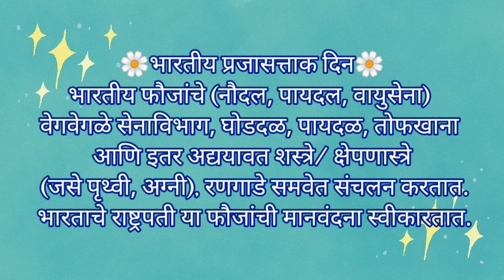🌺॥श्री॥🌺 श्री राम आणि २६ जानेवारी विशेष सुंदर रांगोळी | simple & easy rangoli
designs

Dipawali rangoli, Diwali rangoli, rangoli with

dots, Lakshmi Pujan rangoli designs,

vasubaras rangoli, raksha bandhan rangoli,

Nag Panchami rangoli, Tulsi Lagna rangoli,

Diwali rangoli, Dipawali rangoli,

dhantrayodashi rangoli, Bhau bees rangoli,

Padva rangoli, Dipawali rangoli, Vasu Baras

rangoli designs, rangoli designs